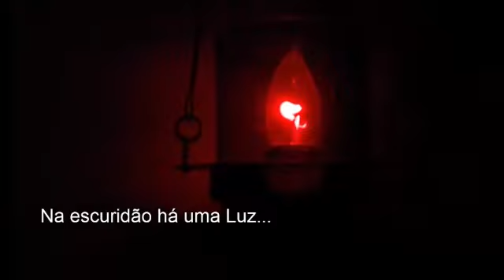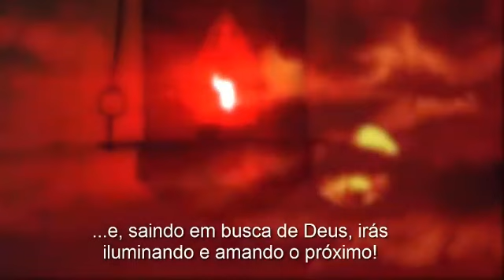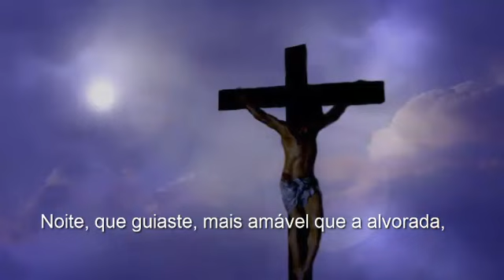NUMA NOITE ESCURA (Música: Irmã Mariane Regina)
NUMA NOITE ESCURA (Letra e música: Irmã Mariane Regina)
Ainda que a noite seja escura, quando colocamos nossa esperança em Deus, conseguimos sonhar e cantar, na certeza de que o dia virá com a Luz do Todo poderoso a nos aquecer e iluminar e assim, conseguimos descansar e esperar.
Irmãs Carmelitas descalças (em  clausura) evangelizando através da música.
Dia e noite vivendo e aprendendo mais de Jesus, rezando e orando pelo Igreja e pelo mundo.
Interpretes: Coro da Comunidade do Mosteiro Santa Teresa - SP.